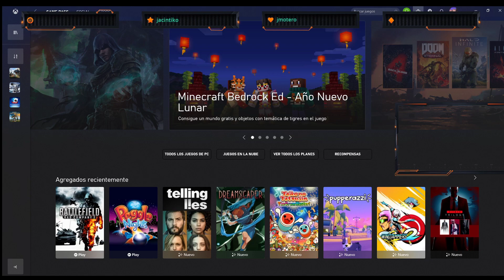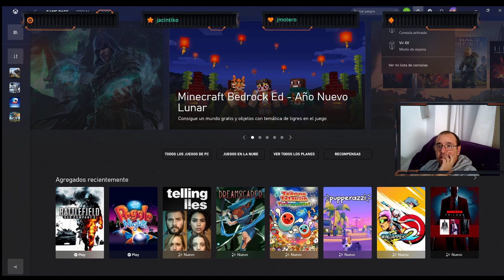ARK, a tamear monos, o intentarlo